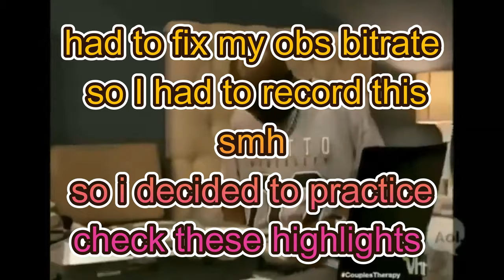THE BEST CHARACTER IN THIS GAME | Mortal Kombat 1 Khaos Reign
Noob Saibot is the best character in Mortal Kombat and it's not even a question bi han we had our ups and downs but its only up from here the shadow powers put him in a constant 2v1 shadow clone jutsu type thing its to lit
FUNNY MOMENTS